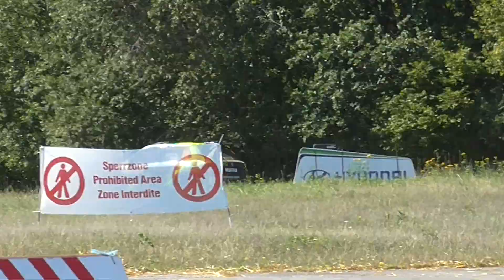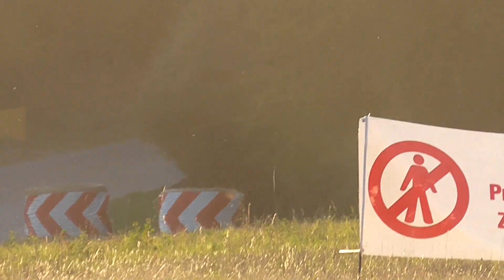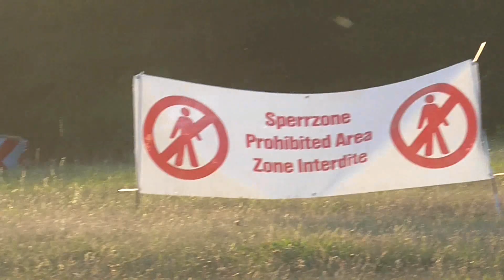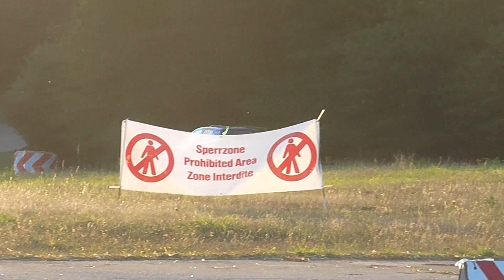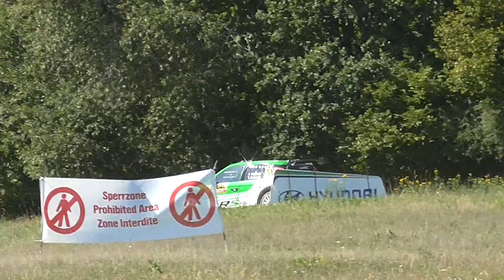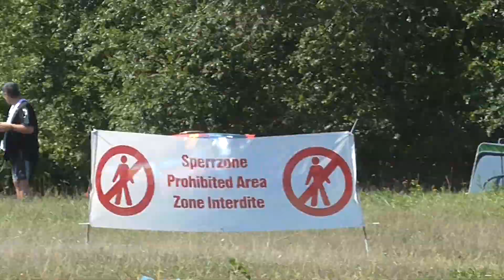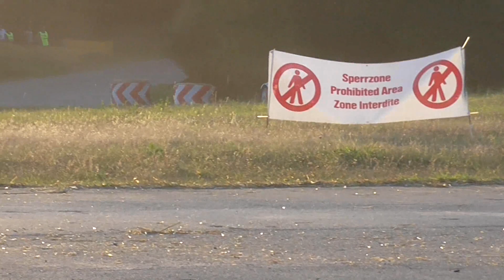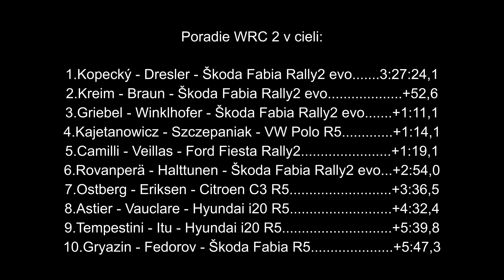WRC 2 ADAC Rally Deutschland 2019